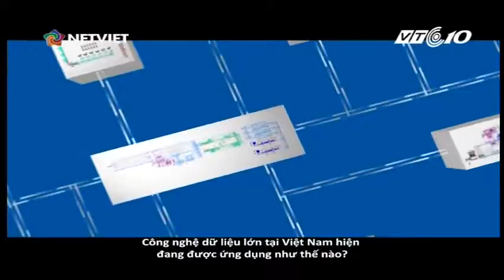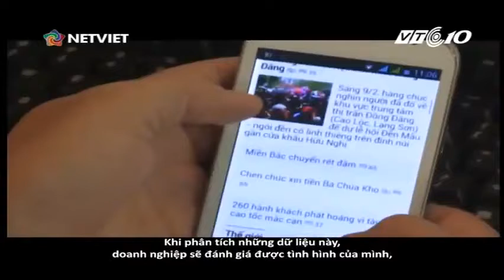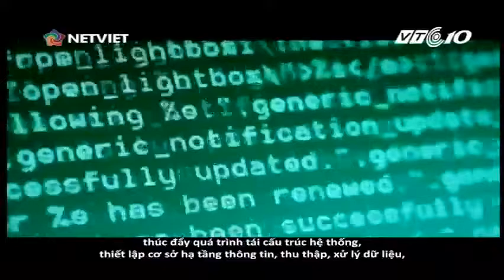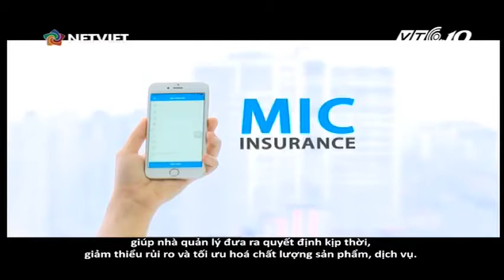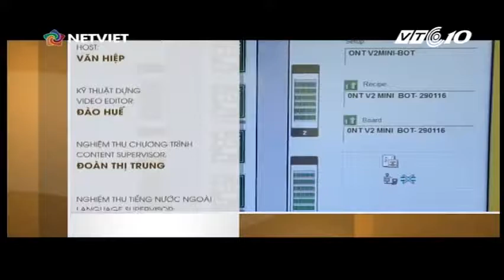Hội thảo Big Data Analytics For Digital Transformation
- Web Design
- Tester & QA